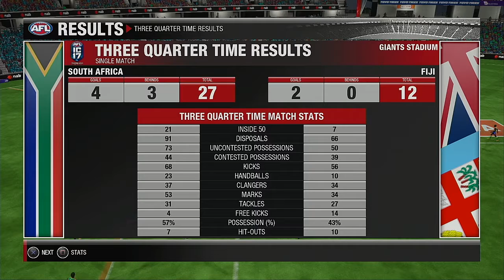2021 International Cup Group D Round 1ne South Africa VS Fiji